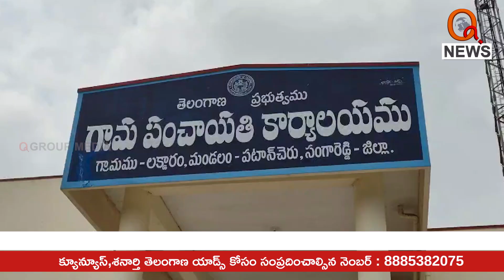నామినేషన్ కోసం భిక్షాటన | Medak | Teenmarmallanna | Qnews